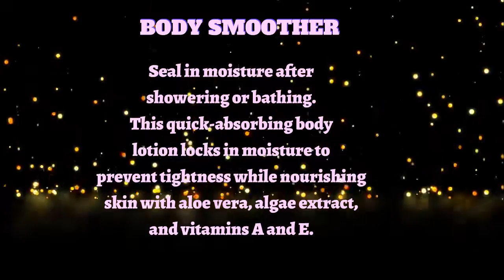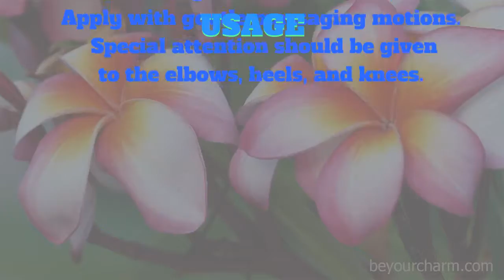BE YOUR CHARM BODY SMOOTHER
BODY SMOOTHER
Seal in moisture after showering or bathing. This quick-absorbing body lotion locks in moisture to prevent tightness while nourishing skin with aloe vera, algae extract, and vitamins A and E.